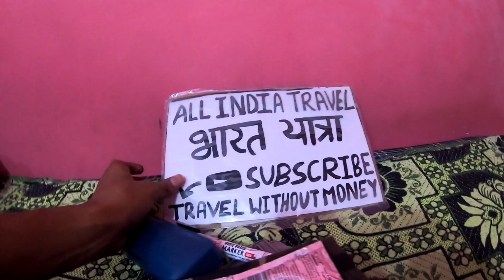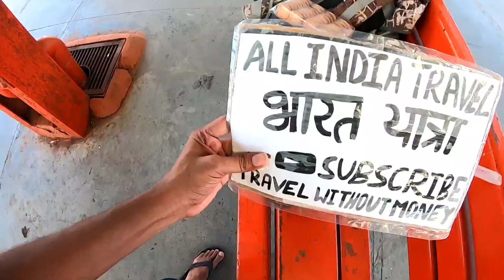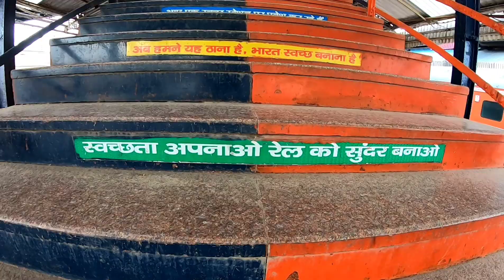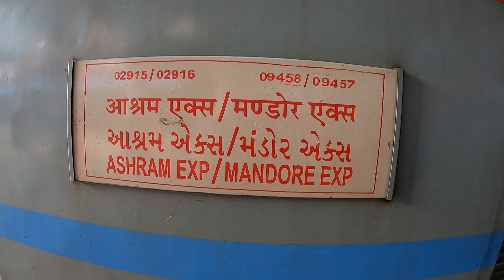Train Journey I Solo Travel Delhi to Gujarat I TRAVEL WITHOUT MONEY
Gujarat Travel without money I All India Solo Hitchhiking I Ahemdabad to Rajkot